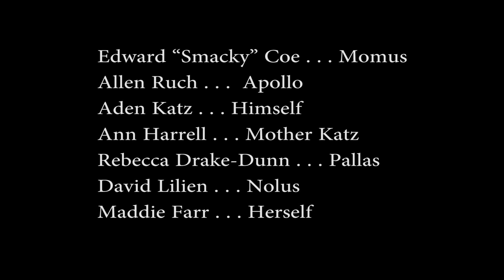2019 Film Invitational 3-Day Complete Experience - The Packer Collegiate Institute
This film was made during the 2019 Crave Arts Film Invitational 3-Day Complete Experience Challenge. The purpose of the Film Invitational is to provide an immersive, real-world experience for student filmmakers